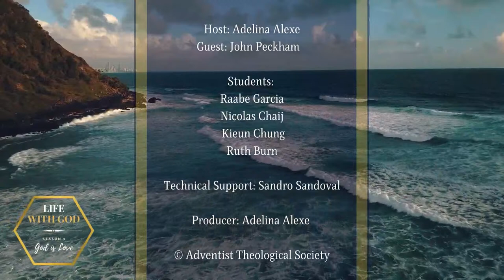John Peckham on God's Love in the Bible (Life with God, Season 1: God is Love, Episode 9)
John C. Peckham (PhD, Andrews University) is professor of Theology and Christian Philosophy at the Seventh-day Adventist Theological Seminary of Andrews University in Berrien Springs, MI. Peckham joined the Seminary faculty in 2013 and received the Daniel A. Augsburger Excellence in Teaching Award in 2016 and the Siegfried H. Horn Excellence in Research and Creative Scholarship Award in 2019. Previously, Peckham pastored in the Indiana Conference and thereafter taught for a number of years at Southwestern Adventist University in Keene, TX, where he received the Educator of the Year Award in 2012. Peckham was born in New York and grew up in Massachusetts and Indiana.

Peckham has written a number of books, most recently Divine Attributes: Knowing the Covenantal God of Scripture (Baker Academic, forthcoming May 2021). Other books Peckham has written include: The Doctrine of God: Introducing the Big Questions (T&T Clark, 2019), Theodicy of Love: Cosmic Conflict and the Problem of Evil (Baker Academic, 2018), Canonical Theology: The Biblical Canon, Sola Scriptura, and Theological Method (Eerdmans, 2016), The Love of God: A Canonical Model (IVP Academic, 2015, IVP Readers' Choice Award Winner), and The Concept of Divine Love in the Context of the God-World Relationship (Peter Lang, 2014). John has also written a number of articles, published in The Journal of Analytic Theology, The Bulletin of Biblical Research, Trinity Journal, Philosophia Christi, Perspectives in Religious Studies, Themelios, Andrews University Seminary Studies, and others.

John is married to Brenda, a Registered Nurse and they have one son, Joel, their pride and joy.